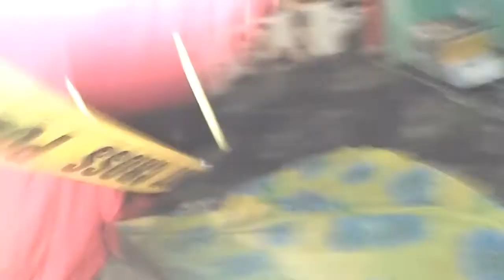Beli Musisi Stress - Parody Cover by Putu Moyo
PERHATIAN  !!!
Video ini Hanya Untuk Hiburan semata, Sangat tidak ada maksud apapun dalam video ini, jadi Mohon Maaf jika ada konten yang salah Dalam Video ini
Untuk Mendapatkan Video Lainya
Terimakasih.